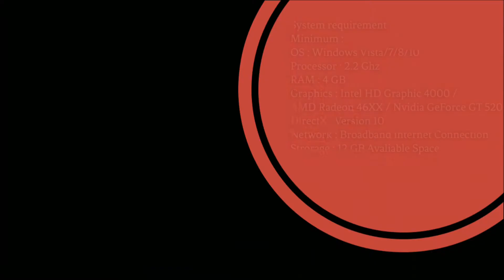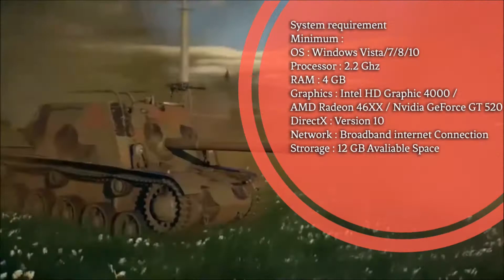Game PC Gratis Terbaik di Steam | Versi Catatan Gamer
Bosan dengan game PC yang itu-itu aja? mau beli game baru tapi gak punya uang? Tenang, kali ini Catatan Gamer akan merekomendasikan game PC gratis terbaik di Steam cocok untuk kamu yang berdompet tipis nihh..
hehehe : D